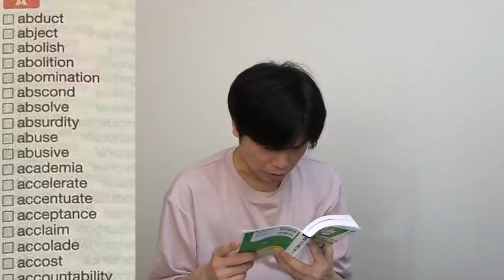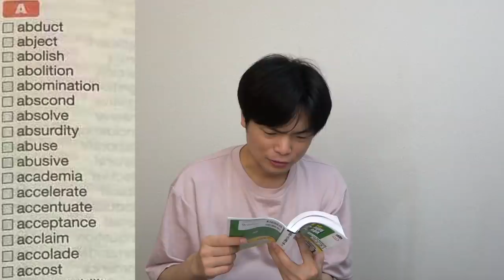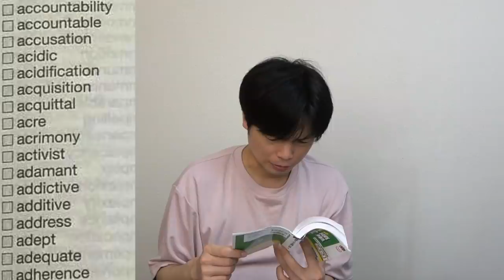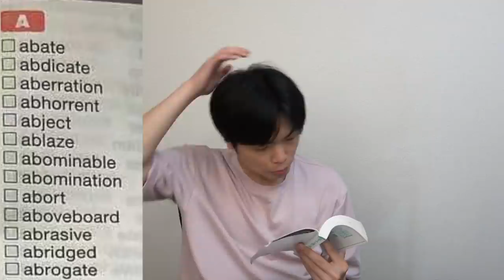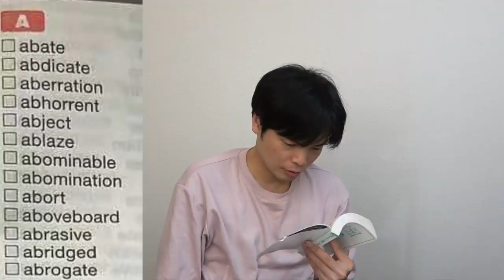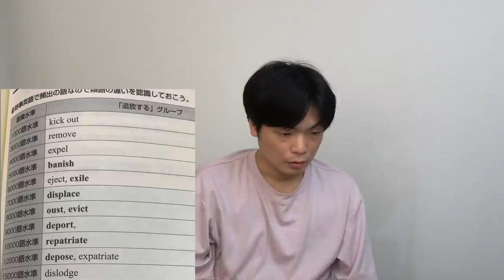【英検1級でる順パス単】５訂版はどう変わった？【大学受験に使える？他のオススメ本は？】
パス単１級の４訂版と５訂版を比べました。さらに他の単語帳も紹介！

【変わりすぎ？】英検準1級でる順パス単第5版と第4版を徹底比較

英検1級 でる順パス単 5訂版

英検1級英単語大特訓

出る順で最短合格！ 英検1級 語彙問題完全制覇